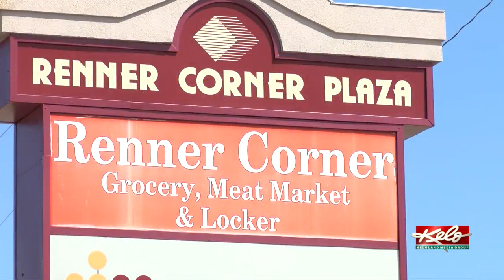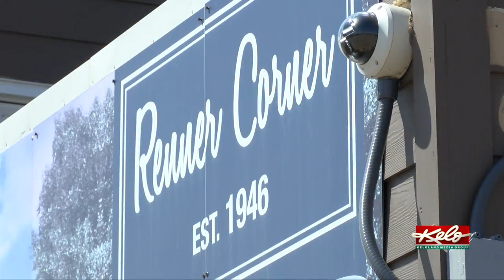Local meat lockers seeing a boom in business